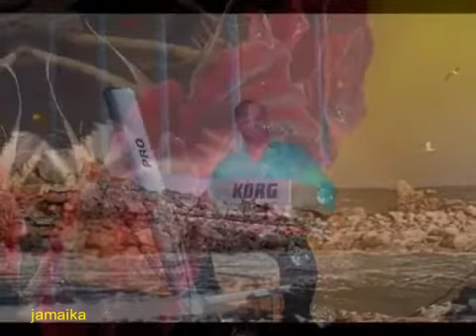Mahmaud Ramaden Vide